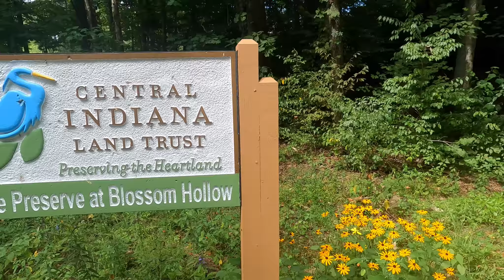Laura Hare Preserve